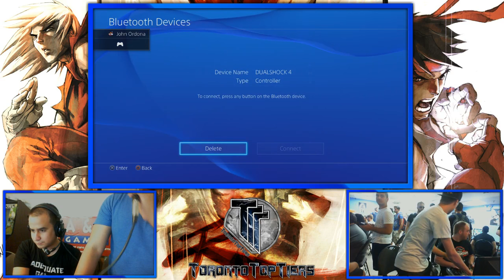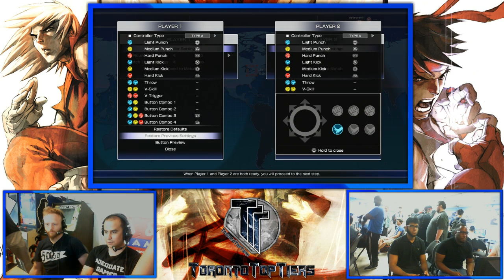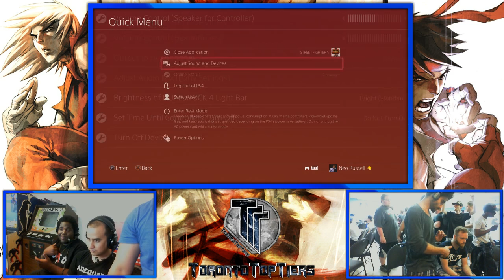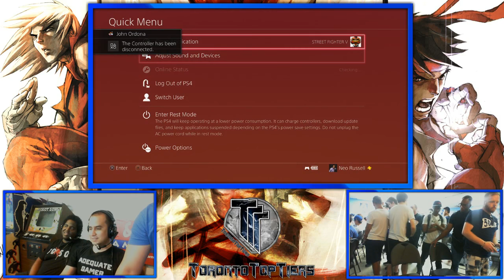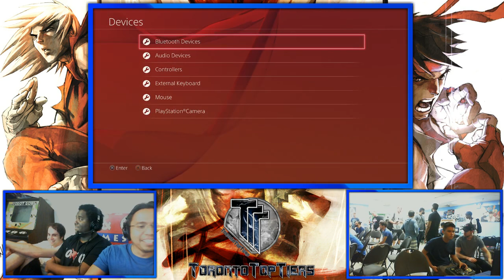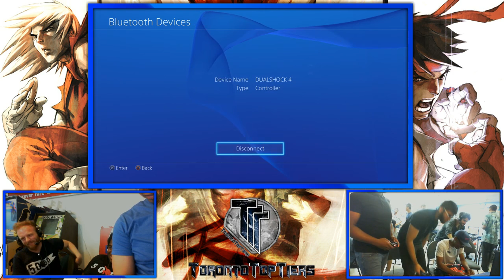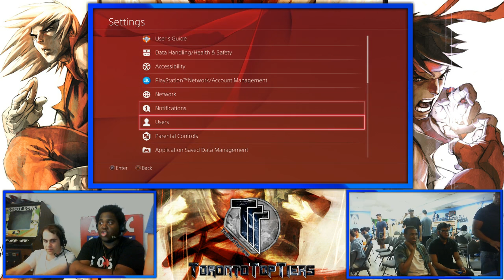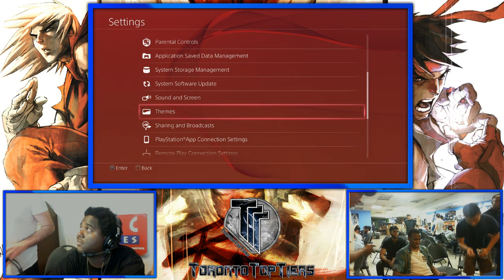TTT SFV Weekly - 07/13/2016